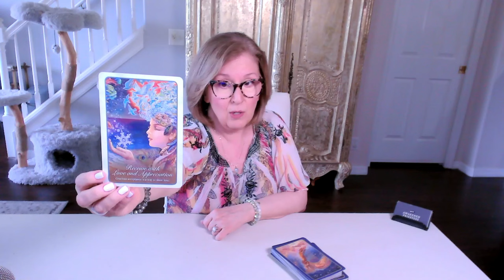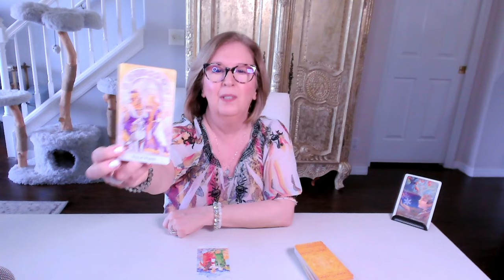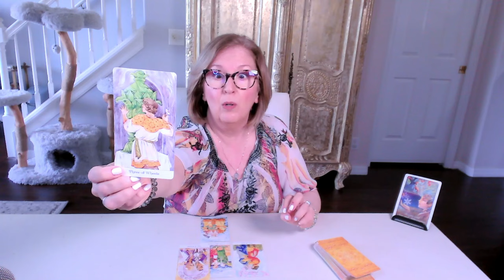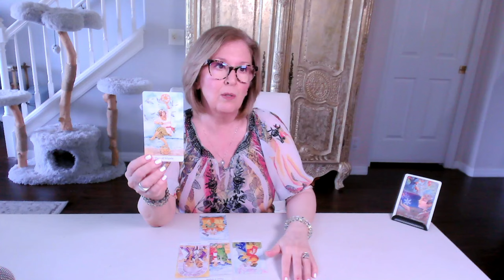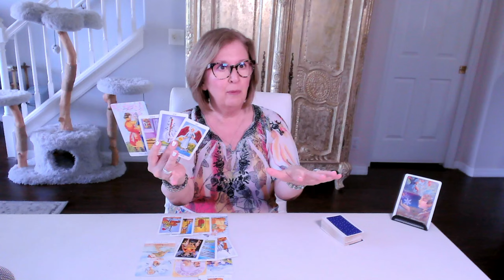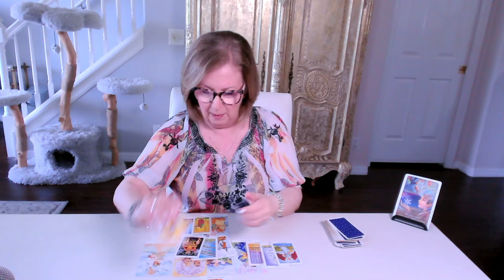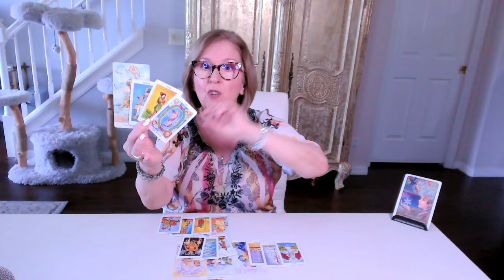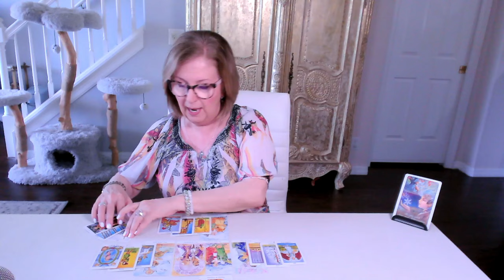SAGITTARIUS ♐️ Love Tarot: LOVERS 💞 can this connection go the distance?